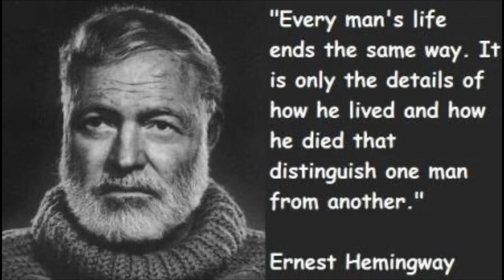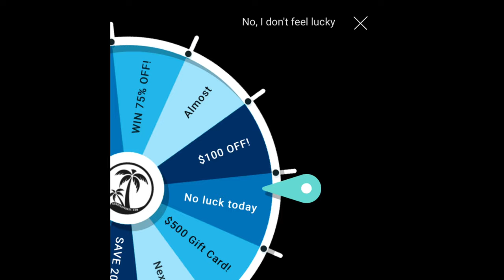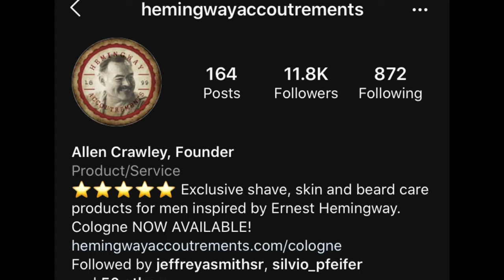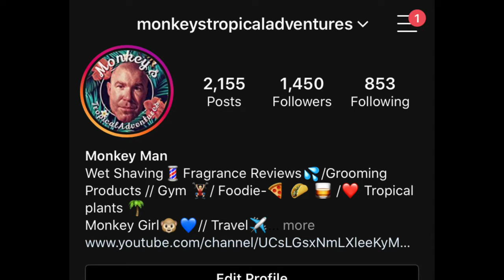Hemingway Signature Eau de Parfum Cologne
$69.00 $79.00
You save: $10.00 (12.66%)